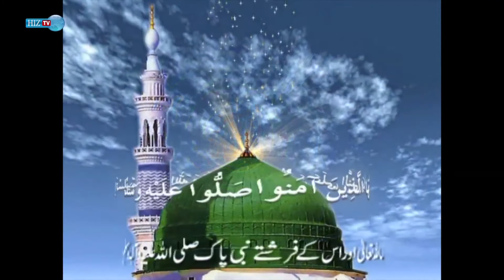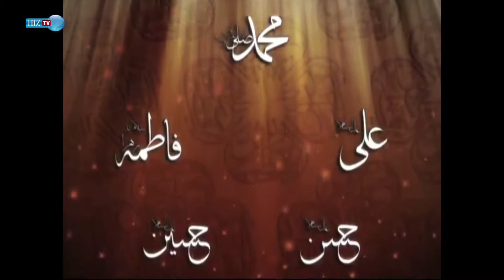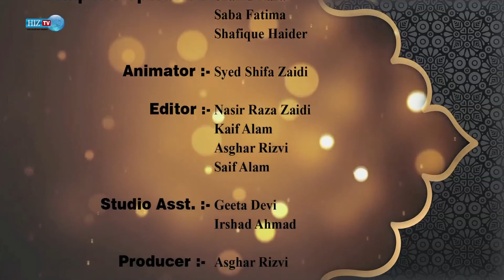𝐙𝐢𝐤𝐫 𝐞 𝐏𝐚𝐧𝐣𝐚𝐭𝐚𝐧 | Episode 1 | Shaukat Abidi | Mufti Abul Irfan Firangi Mahali | HIZ TV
Program: 𝐙𝐢𝐤𝐫 𝐞 𝐏𝐚𝐧𝐣𝐚𝐭𝐚𝐧
Host: 𝐒𝐡𝐚𝐮𝐤𝐚𝐭 𝐀𝐛𝐢𝐝𝐢
Guest: 𝐌𝐮𝐟𝐭𝐢 𝐀𝐛𝐮𝐥 𝐈𝐫𝐟𝐚𝐧 𝐅𝐢𝐫𝐚𝐧𝐠𝐢 𝐌𝐚𝐡𝐚𝐥𝐢